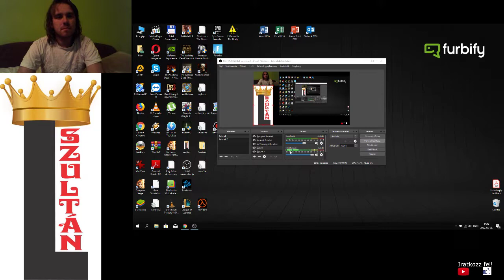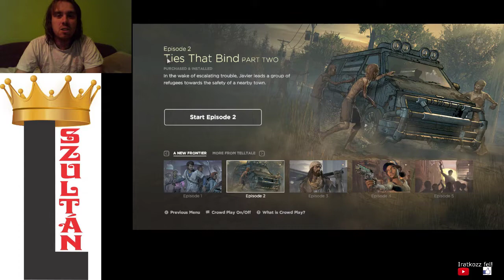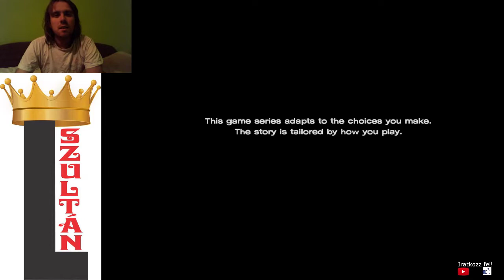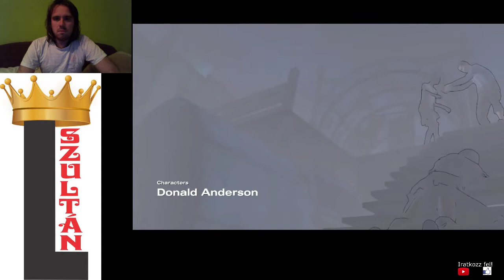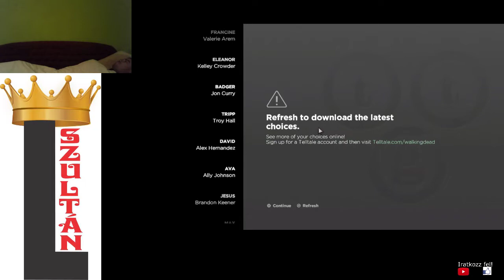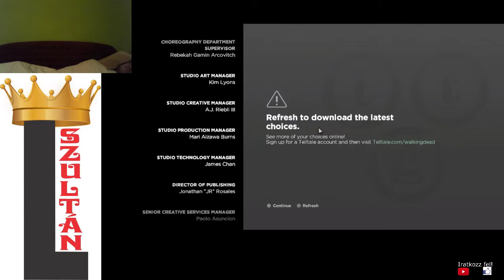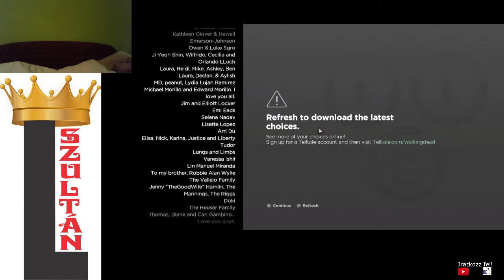18+ A LÁTHATATLAN ÁLLKAPOCS 2. RÉSZ The Walking Dead A New Frontier 2. epizód no fails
A New Frontier katonák kiirtják Prescottot. Javier csapata Richmond felé veszi az irányt, hogy megmentsék Katet. Közben kiderül, Clementine is New Frontier tag volt.